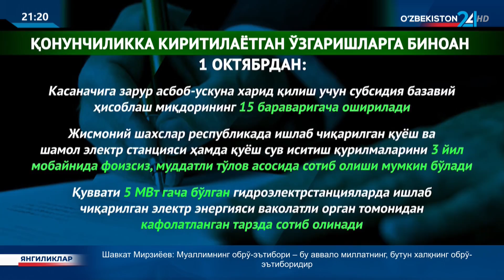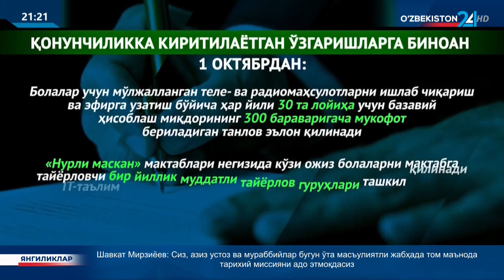Ахборот 24 | 1 октябрдан қонунчиликка киритилаётган ўзгаришлар ҳақида